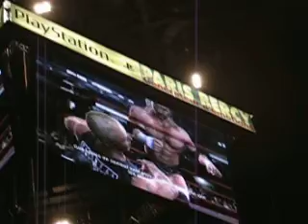Pub du jeu Raw Vs Smackdown à Bercy !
Avec les WOOOOO du public !